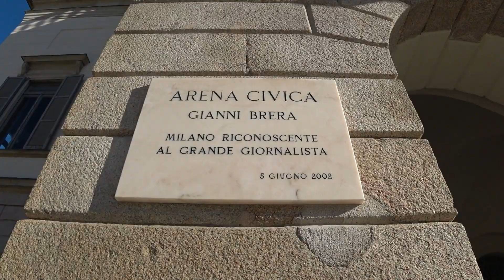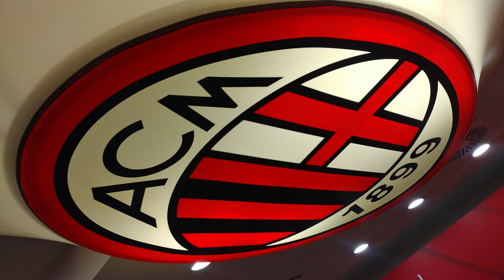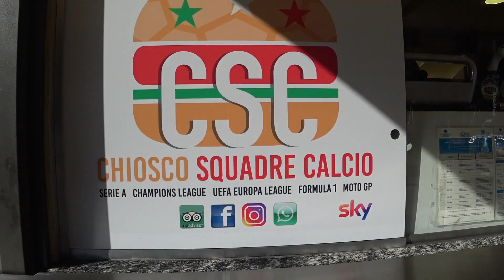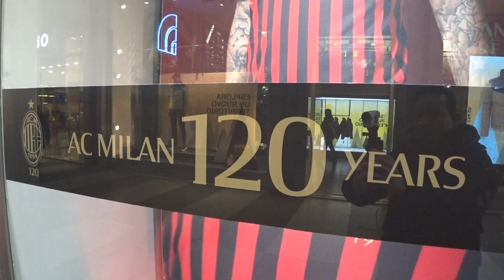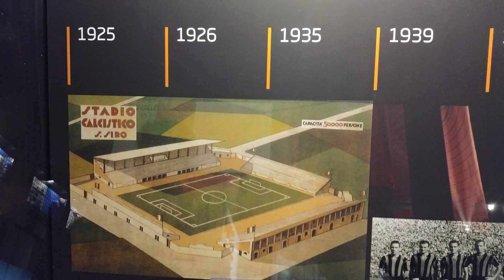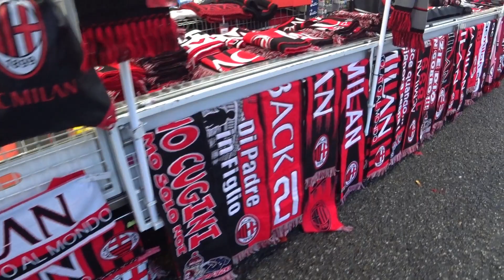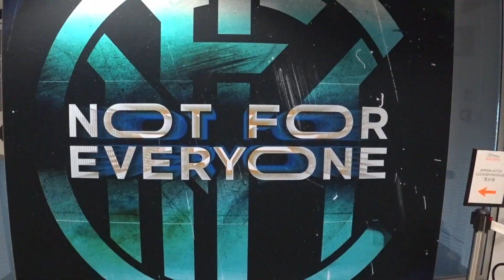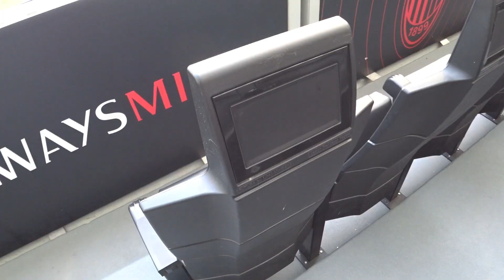Historia del MILAN FC y el INTER DE MILAN? FUTBOL, MODA, GASTRONOMIA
Que tal si hacemos un recorrido turístico, histórico y futbolistico en la ciudad de Milan, la ciudad con el estadio mas grande e importante de Italia y con dos de los mejores equipos de fútbol del país, en este recorrido te invito a conocer toda la historia del fútbol y su estadio desde el inicio hasta la actualidad recorriendo practicamente toda Milan y como esta impregnada de futbol en sus calles, comercios, moda, gastronomia, musica, plazas y mucho mas.